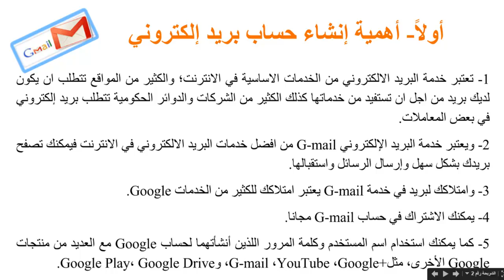أهمية إنشاء حساب بريد إلكتروني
برنامج تدريبي قائم على تطبيقات الحوسبة السحابية لتنمية مهارات التعلم النقال